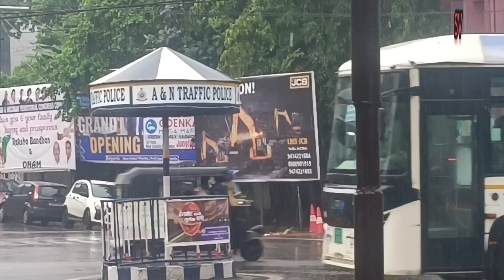அந்தமான்- மழை காலம் மனதோடு நிற்கும் மழை சாரல்